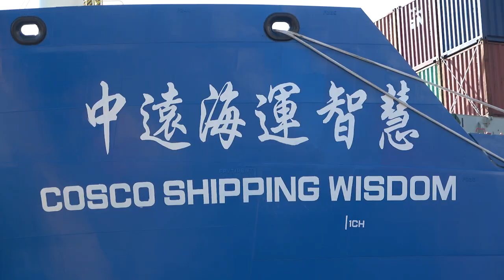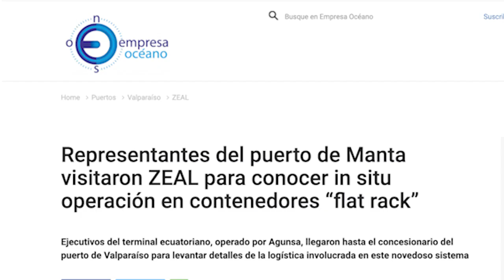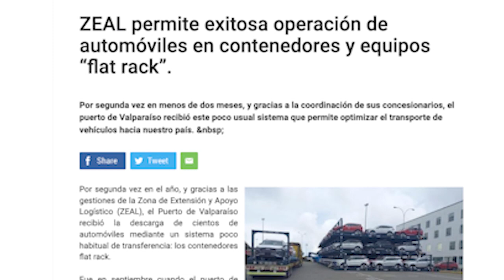ZEAL opera contenedores Flat Rack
ZEAL comenzó a operar contenedores tipo Flat Rack para el almacenaje y transporte de vehículos.  El terminal fue visitado por representantes del puerto ecuatoriano de Manta interesados en conocer este sistema que esta debutando a nivel mundial.